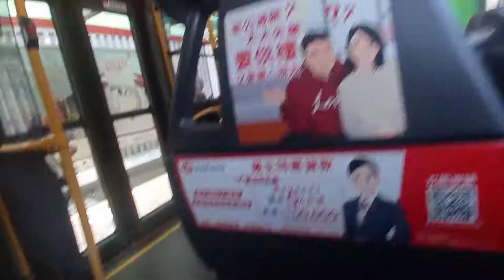KMB K ATENU1564 VR6360@98C落車門開關過程及康盛花園報站